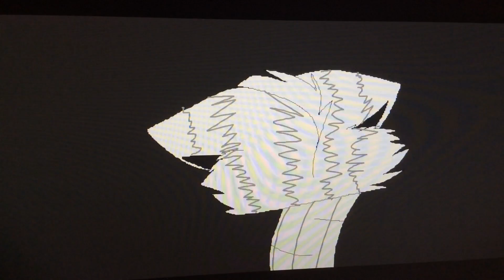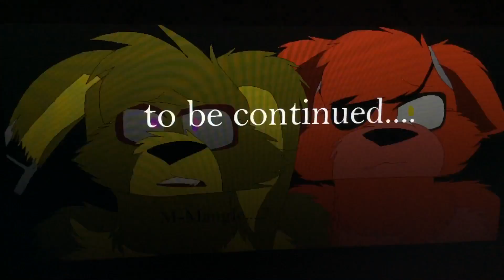Springtrap x mangle part 15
Song: partners in crime